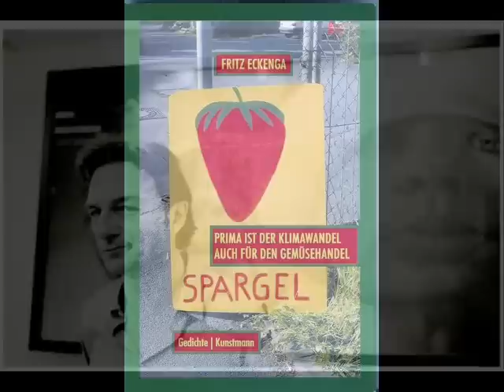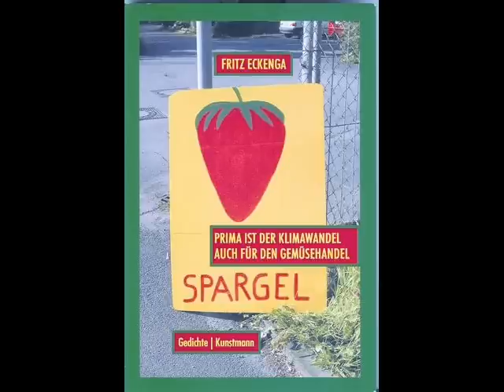Fritz Eckenga "Ohne Senf bitte"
WDR Kabarett